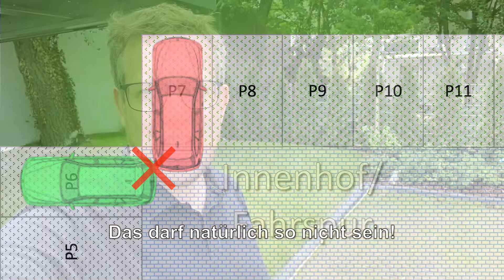Stellplatz zu kurz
Warum müssen Pkw-Stellplätze 5,00 m lang sein? In diesem Video zeige ich was es bedeutet, wenn der Stellplatz zu kurz ist.

Wenn Sie Fragen zur Bauabnahme Ihres Neubaus haben, sprechen Sie mich gerne an. Ihr Bausachverständiger Carsten Nessler - ImmoWert Hessen - für Sie unterwegs in Hessen, Rheinland-Pfalz und Bayern. Hier erreichen Sie mich